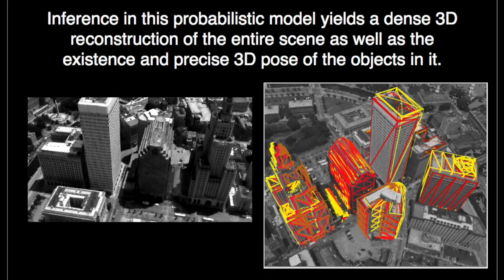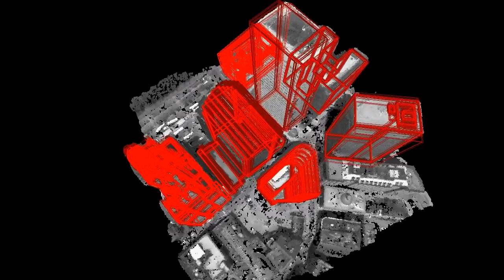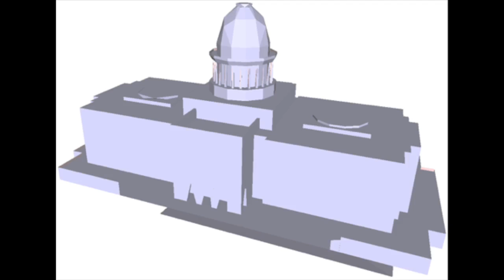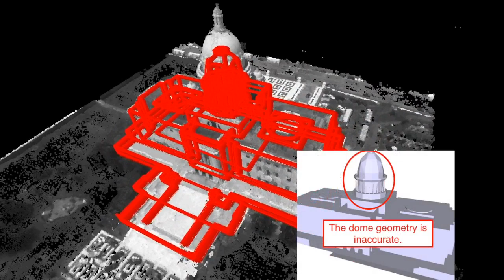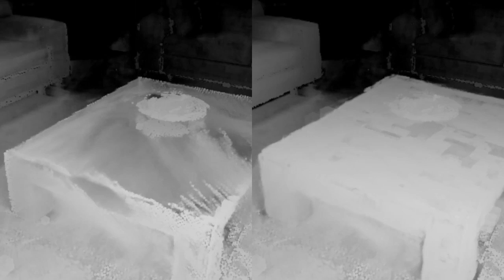Semantic Multi-view Stereo: Jointly Estimating Objects and Voxels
Dense 3D reconstruction from RGB images is a highly ill-posed problem due to occlusions, textureless or reflective surfaces, as well as other challenges. We propose object-level shape priors to address these ambiguities. Towards this goal, we formulate a probabilistic model that integrates multi-view image evidence with 3D shape information from multiple objects. Inference in this model yields a dense 3D reconstruction of the scene as well as the existence and precise 3D pose of the objects in it. Our approach is able to recover fine details not captured in the input shapes while defaulting to the input models in occluded regions where image evidence is weak. Due to its probabilistic nature, the approach is able to cope with the approximate geometry of the 3D models as well as input shapes that are not present in the scene. We evaluate the approach quantitatively on several challenging indoor and outdoor datasets.